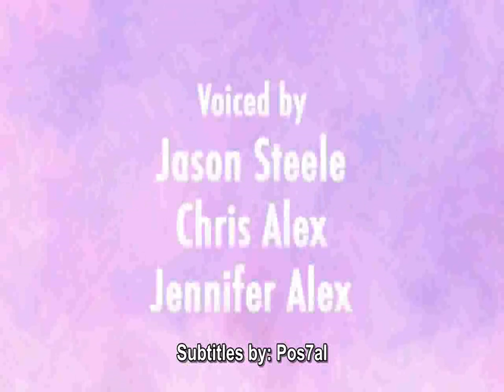Marshmallow People [English Subtitles]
- I have no idea. I have no idea!!!